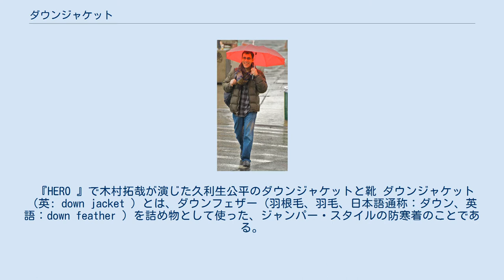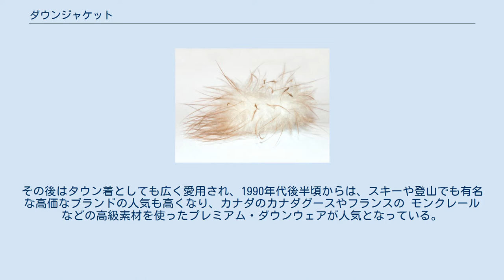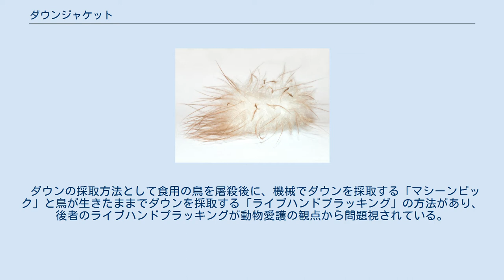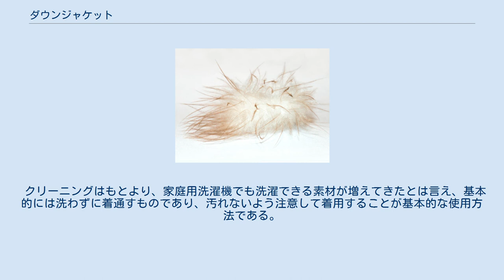ダウンジャケット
ダウンジャケットを着た男性 詰め物としての羽毛。
ダウン。
 『HERO 』で木村拓哉が演じた久利生公平のダウンジャケットと靴 ダウンジャケット（英: down jacket ）とは、ダウンフェザー（羽根毛、羽毛、日本語通称：ダウン、英語：down feather ）を詰め物として使った、ジャンパー・スタイルの防寒着のことである。
 ダウンジャケットは1936年にエディー・バウアーが自身の趣味とする釣りの防寒着として開発した製品である。
 ナイロン素材の生地をキルティング加工し、内部にダウンフェザーを詰める。
ダウンフェザーの特徴である保温性に加え、体から出る汗を放出する特徴があるため、極寒地での作業服などとして用いられてきた。
また、普通に言う「フェザー（広義で言う『羽毛』『羽根』。つまり、用語としてはダウンフェザーではない羽毛［羽根］を指す）」の10分の1というダウンフェザーの軽量性も特筆されるべき利点である。
 日本では1980年代に、俗に言うアメカジファッションの流行からアウトドアやワークファッションの冬の必需アイテムとして高い防寒性と実用性がファッションとして本物志向に敏感な若者を中心に普及した。
当初は、アメリカメーカー製品から普及していった。
またアメリカ空軍パイロットの防寒着をモチーフとした衣料がヒット商品となり、広く普及した。
その後はタウン着としても広く愛用され、1990年代後半頃からは、スキーや登山でも有名な高価なブランドの人気も高くなり、カナダのカナダグースやフランスの モンクレール などの高級素材を使ったプレミアム・ダウンウェアが人気となっている。
これらのブランドはダウンフェザーのなかでも最高級とされるグレイグース（英語名：Grey goose）のものを用いている。
 なお、外見がダウンジャケット風で詰め物にダウンフェザーが使われていないものを「ダウンジャケット」と呼ぶケースも多いが、この場合は本来のダウンジャケットの定義と異なるため、厳密に言えば間違いである。
 ダウンの採取方法として食用の鳥を屠殺後に、機械でダウンを採取する「マシーンピック」と鳥が生きたままでダウンを採取する「ライブハンドプラッキング」の方法があり、後者のライブハンドプラッキングが動物愛護の観点から問題視されている。
 ライブハンドプラッキングが行われる場合、通常、鳥が生後12週ほどで初めてのライブハンドピックを行われ、鳥の翼や首を足の間に挟み固定し、胸から腹部のダウンが採取される。
その後６～７週間で、再び羽毛が生えそろい、次のライブハンドプラッキングとなり、続いて６～７週目で３回目のライブハンドプラッキング、と繰り返しライブハンドプラッキングが行なわれる。
ライブハンドプラッキングの最中に鳥の血糖値が二倍に上昇するという報告もあることからライブハンドプラッキングは鳥に心身の負担を与える可能性が示唆されている。
 ハンガリーのダウン生産現場の映像や、中国のダウン生産現場の映像では羽毛をむしられ、裂けた体を麻酔なしで針と糸で縫われている様子や、むしられたあと地面にうずくまっている様子が撮影されており、このような状況が明らかになったことから、パタゴニアでは2014年秋からのダウン商品はすべてライブハンドピッキングがおこなわれていないものにすると発表、Ｈ＆Ｍも、同様の発表をするなど、業界内で倫理的な原料調達をしようという動きが拡がっている。
 ライブハンドプラッキングとマシーンピックの、正確な割合は不明だが、ライブハンドプラッキングが全体の1％未満だという報告がある一方、2009年のスウェーデンのテレビ番組CBS5で報道されたライブハンドプラッキング問題のドキュメンタリーでは、ライブハンドプラッキングの割合が、総供給の50～80％かもしれないと報告している。
 クリーニングはもとより、家庭用洗濯機でも洗濯できる素材が増えてきたとは言え、基本的には洗わずに着通すものであり、汚れないよう注意して着用することが基本的な使用方法である。
 鳥の羽や排泄物に対する抗体を有している場合、鳥関連過敏性肺炎を発症する可能性がある。
しかし、自身が鳥関連過敏性の体質であることに気がつかないまま重症化し、「特発性間質性肺炎」や「特発性肺線維症」と診断されるが有効な治療が行えず慢性過敏性肺炎に重症化する例が報告されている。